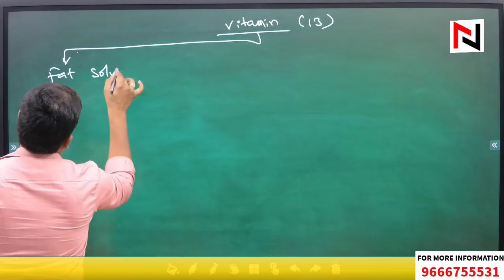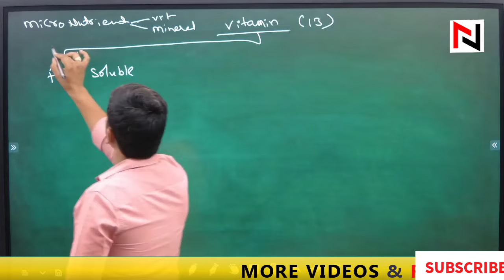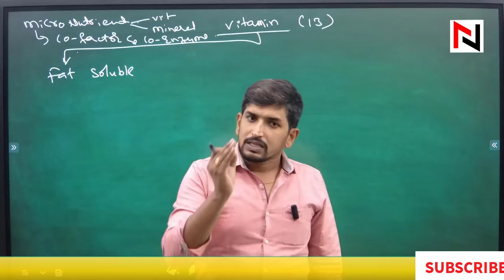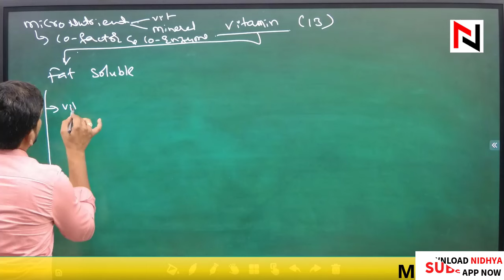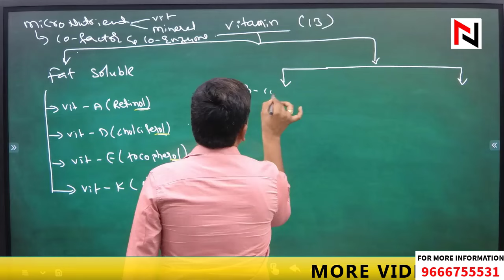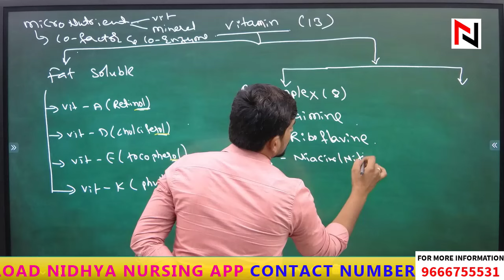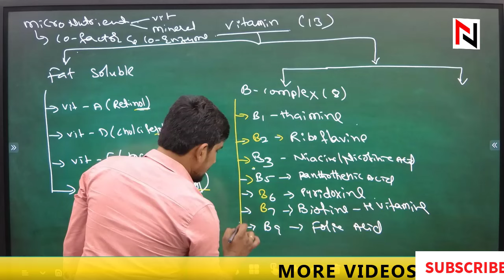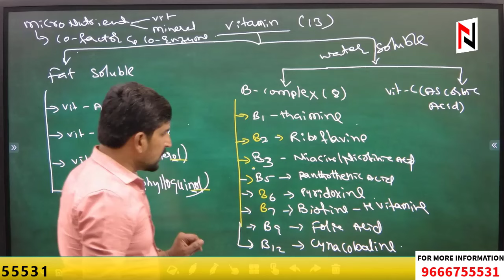Essential Vitamins You Need to Know! Exploring Types, Functions, and Deficiencies Special class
Vitamins are essential organic compounds that our bodies need in small amounts for various physiological functions. They play crucial roles in growth, digestion, and nerve function. There are 13 essential vitamins, including vitamins A, C, D, E, K, and B-complex. Each vitamin has specific benefits and is vital for maintaining overall health. For example, vitamin C supports the immune system, vitamin D aids in calcium absorption for bone health, and B vitamins help convert food into energy. While a balanced diet typically provides necessary vitamins, supplements can be helpful in cases of deficiency.

Highlights of our channel :
Links